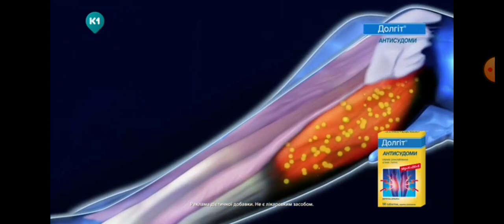новинка Долгіт Антісудоми 3